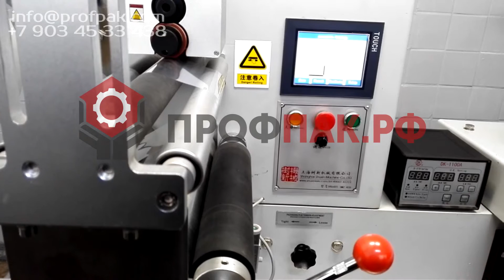Упаковка сухого горючего в таблетках поштучно в индивидуальную упаковку флоу пак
Пусконаладочные, ремонтные работы на упаковочном и пищевом оборудовании. Поставка, продажа зап. частей для упаковочного и пищевого оборудования. Запуск оборудования, сервисное сопровождение производится квалифицированным инженерами

Упаковочное оборудование горизонтального типа используется для упаковки штучных пищевых и непищевых товаров в трехшовный пакет типа «подушка», который формируется из рулона пленки. Этот вид оборудования так же называется «flow-pack», что в переводе на русский язык будет звучать как «поточное упаковывание», «поток упаковки» и действительно, процесс упаковки на машинах горизонтального типа высокоскоростной.